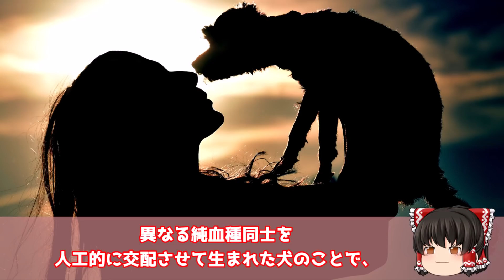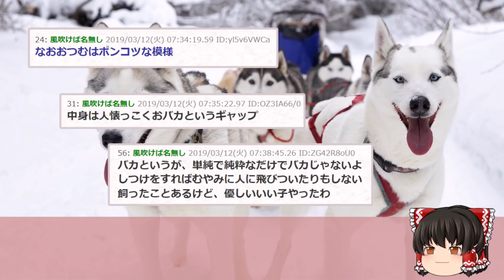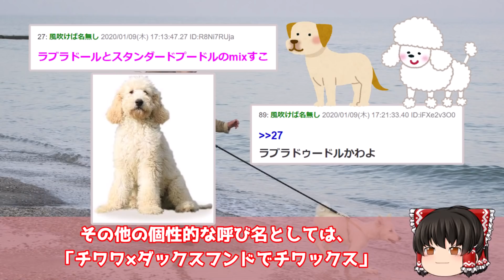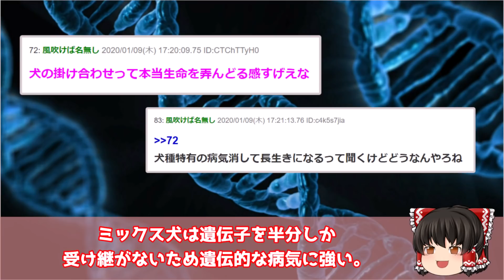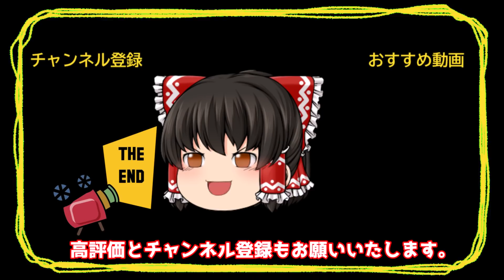【2ch面白いスレ】ゴールデンリトリバーとシベリアンハスキーをかけあわせてみた結果がイケメンすぎるww【ゆっくり解説】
●利用許諾
5chへ利用申請を行っております。

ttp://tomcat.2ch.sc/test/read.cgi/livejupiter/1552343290